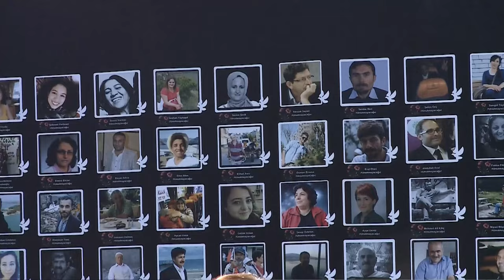CHP GENEL BAŞKANI ÖZGÜR ÖZEL - 10 EKİM ANITI AÇILIŞ TÖRENİ 09/10/2024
Cumhuriyet Halk Partisi Genel Başkanı Özgür Özel, 10 Ekim Anıtı'nın açılış töreninde vatandaşlara hitap etti.